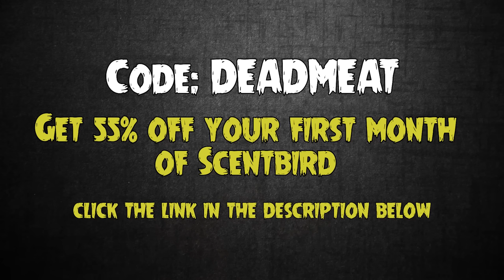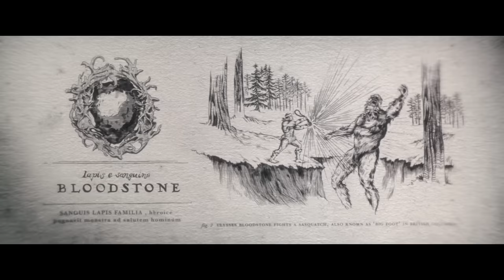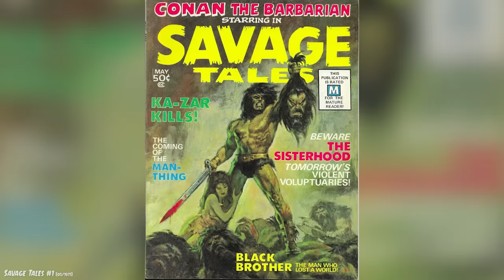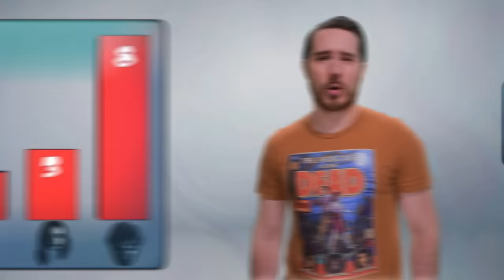Marvel's Werewolf By Night (2022) KILL COUNT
MUSIC!!